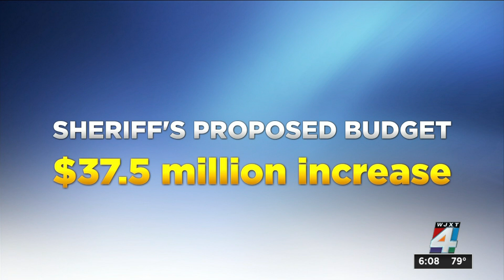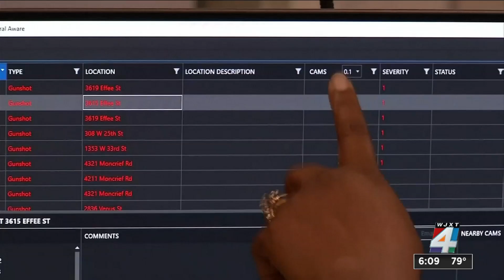Jacksonville Sheriff’s Office asking for $37 million more than last year